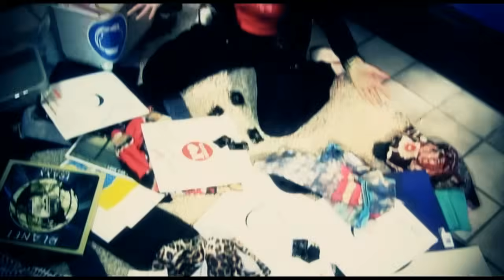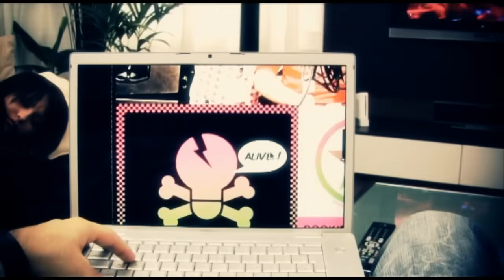Blue Affair & Sasha Dith - Я БУДУ С ТОБОЙ / YA BUDU S TOBOY (Official Video HD)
Nr.1 Hit from Russia by Sasha Dith & Blue Affair
This single is available on every download shop.